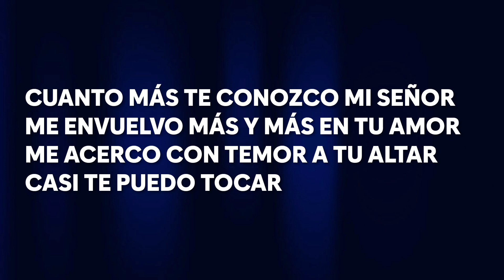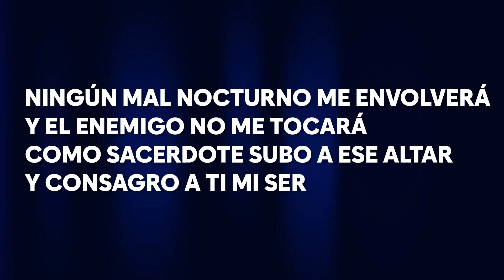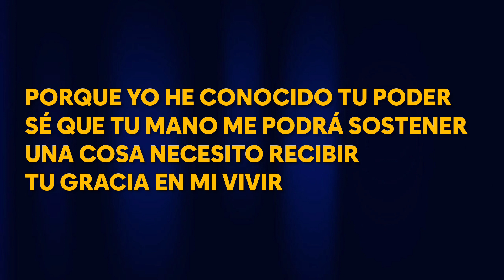Entrega Total (Piano + Fondo) Pr. Bryan Quintero